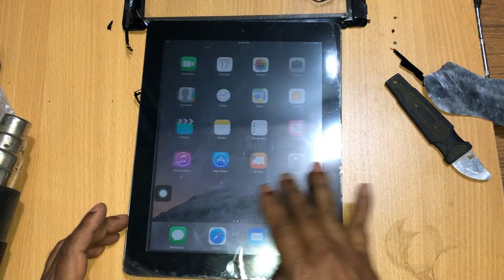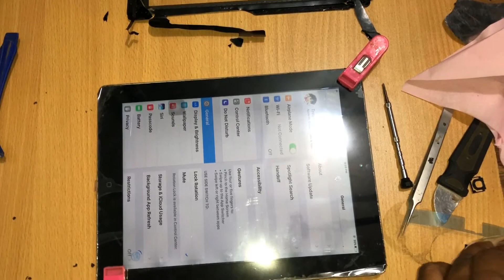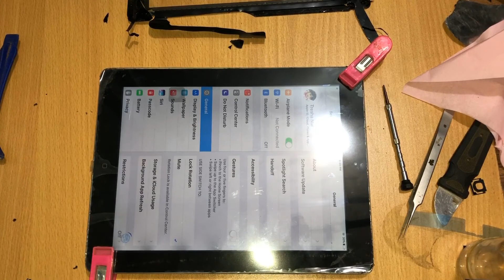iPhone iPad-4 Touch Screen-LCD Full Replacement Tutorial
iPhone iPad-4 Touch Screen-LCD  Replacement Tutorial

Hey guys! In this video, I show you how to iPhone iPad-4 Touch Screen-LCD  Full Replacement Tutorial. Make sure to watch the entire video to not miss out on any steps.

You Can Comment "IMEI" For Chance TO FREE UNLOCK !!!
NO COST 100% FREE Service ,
1. = LIKE VIDEO ✔️
3. = SHARE VIDEOS ✔️
4. = COMMENT "DONE" YOUR IMEI ✔️
5. = WAIT FOR RESPONSE ✔️

         💖💖Popular iCloud Unlock Video People Most Like💖💖